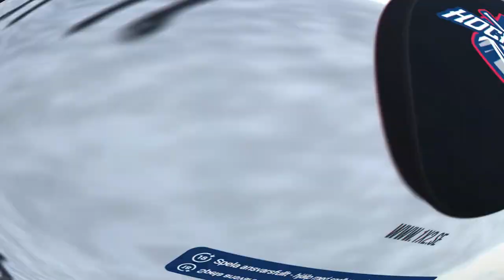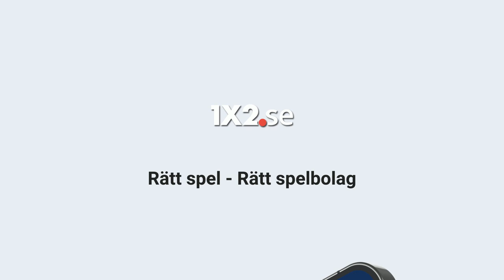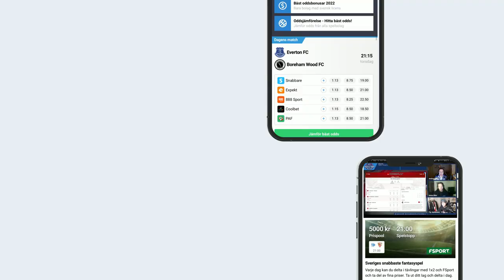Hockeyfeber träffar Filip Cederqvist | Spel i Nordamerika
Hockeyfeber träffar förre detta Djurgårdsspelaren Filip Cederqvist som berättar om NHL-kontraktet med Buffalo Sabres och den kommande säsongen i Nordamerika!

Följ oss även på Facebook och Twitter där ni kan ställ frågor och komma med önskemål till programmet.